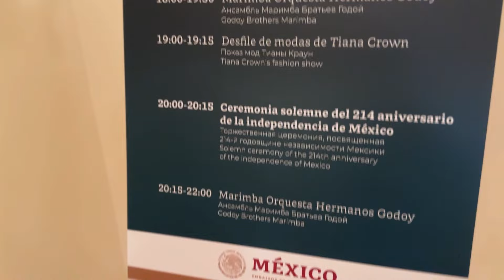FIESTA MEXICANA en Moscú 2024 // el grito de la independencia auténtico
Tantos mexicanos en Rusia!! Cocinaron verdaderos tacos del pastor, trajeron marimba y organizaron bailes típicos! Todo gracias al Embajador y Plenipotenciario de México en Rusia, Eduardo Villegas Megías y su esposa Maria Sanchez. Una verdadera fiesta mexicana, divertida y alegre, en pleno centro de Moscú en Septiembre del año 2024.

si quieres aprender ruso desde cero, te preparé una

En Rusia poca gente habla inglés o español, así que si planeas un viaje, llega preparado mejor!

00:00:00 MEJORES MOMENTOS
00:00:29 INICIO VLOG
00:01:23 ENTRAMOS AL EVENTO
00:02:27 COMIENZA LA FIESTA
00:03:13 PRIMERAS IMPRESIONES DEL EVENTO
00:05:28 PROBANDO COMIDA MEXICANA
00:07:46 PRIMERA ENTREVISTA
00:11:38 SEGUNDA ENTREVISTA
00:12:58 TERCER ENTREVISTA
00:16:18 CUARTA ENTREVISTA
00:18:17 QUINTA ENTREVISTA
00:20:18 EL GRITO DE INDEPENDENCIA
00:21:17 SEXTA ENTREVISTA
00:22:53 REFLEXIONES FINALES DEL EVENTO

❤ Dále LIKE a mi video y sigue mi canal!
Mi Instagram: @katya.2ru
  / katya.2ru
Si estás por la primera vez en mi canal, bienvenido! Soy Katya 2RU, desde pequeña me gustaba el español, y al final lo aprendí en la uni y me fuí a Chile para estudiar y trabajar.

Ahora vivo en Rusia, pero America Latina sigue en mi corazon, tengo muchos amigos latinoamericanos aquí y decidí comunicar mis ideas a través de este canal!

P.S. LIKE! Follow!